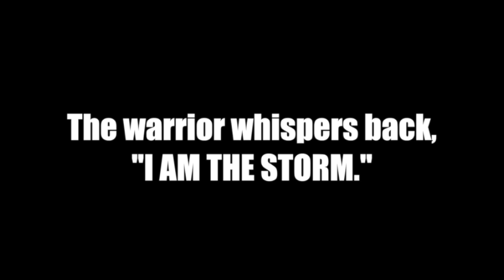Hooch vs Northview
Hype video for Hooch vs. Northview on 10/27/17

Video: Chattahoochee HS Football
Photos: Ken Ortloff, Daniel Gladwell

Licensor's Author Username:
MartijndeBont

Licensee:
Mike Jenkins

Item Title:
Trailer Aggressor

Item ID:
5680733

Item Purchase Code:
891a2d39-16ba-494f-8788-b71766fb3414

Purchase Date:
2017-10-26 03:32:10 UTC